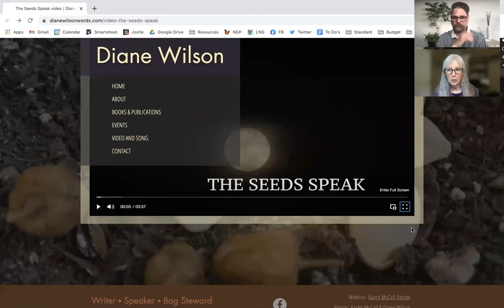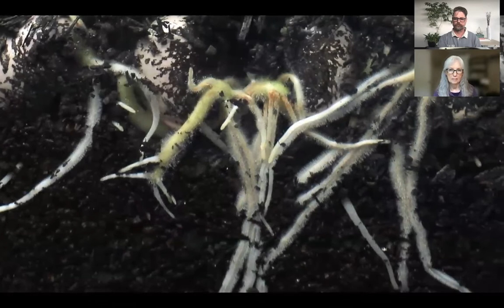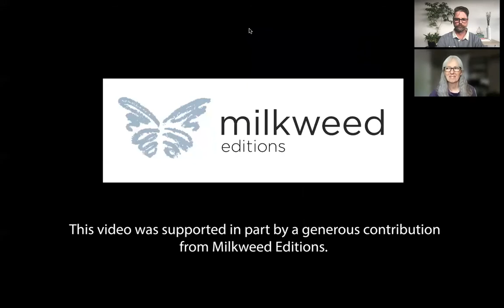The Seed Keeper: A Conversation with Author Diane Wilson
Join us for the latest in our Speaker Series — a conversation with Diane Wilson, author of The Seed Keeper. Through Diane Wilson's novel, we explore the connections between social and environmental justice, seed saving, and food sovereignty. This haunting tale follows several generations of Dakota women as they struggle to preserve their way of life and protect what matters most. Our Speaker Series brings you the inspiring stories and powerful voices of authors, experts, and activists striving to fix our broken food system.